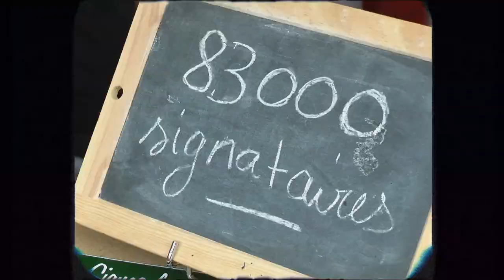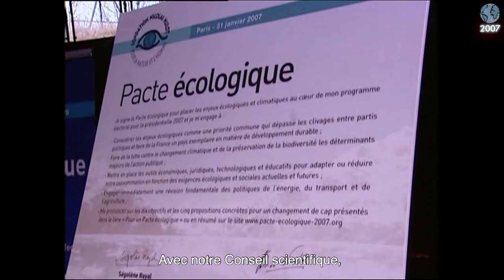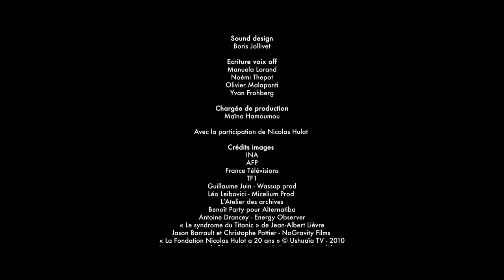Retour sur 30 ans de mobilisation de la @FondationNH !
Au cœur d’une époque troublée, la Fondation que j’ai créée en 1990, passe un cap. Le cap des 30 ans. 30 ans durant lesquels nous avons vu une question marginale se muer en un enjeu de civilisation. 30 ans que nous avons tenté de rassembler, de synthétiser en un petit film que nous sommes heureux aujourd’hui de partager avec vous.
Ce film est aussi et surtout l’occasion,  pour la Fondation, d’ouvrir la porte vers l’avenir. Car loin de se nous résigner, nous allons poursuivre notre action en faveur d’un monde plus équitable, plus solidaire, plus respectueux du vivant.
Dépasser les blocages, apporter des réponses précises aux grandes questions écologiques et sociales, soutenir les jeunes qui agissent, tel est désormais notre leitmotiv à la Fondation. On sait que les prochaines années seront déterminantes, alors passons-les ensemble pour poursuivre ce que nous avons commencé !